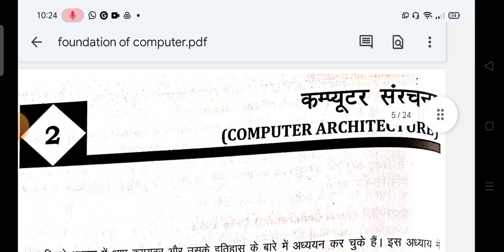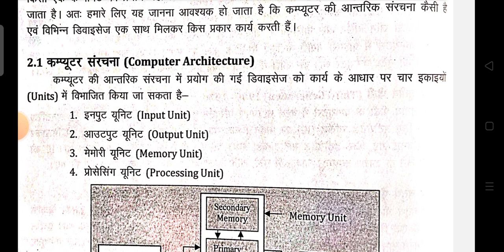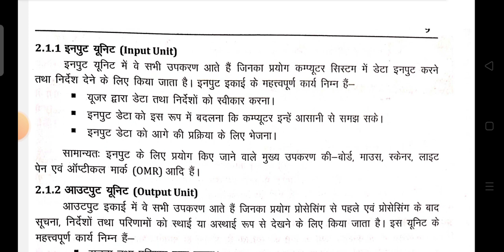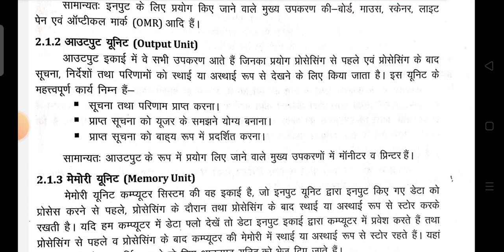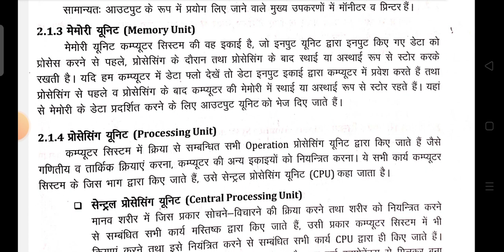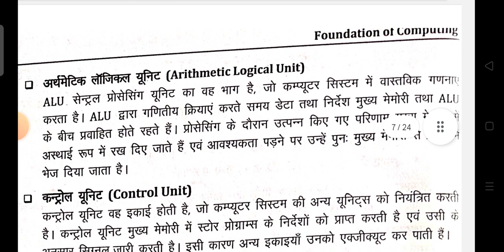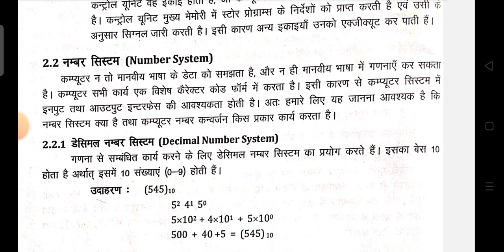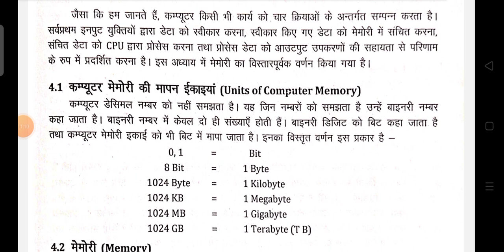computer architecture कंप्यूटर की सरंचना क्या है शारीरिक शिक्षा में क्या योगदान है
computer meaning Nature and scope input output device
computer Education in Rajasthan TGT Bhart computer kya hai iski paribhasha kya hai Rajasthan mein anudeshak ki Bharti ke liye कौन-कौन si book acchi Hain
राजस्थान सरकार में कंप्यूटर अनुदेशक लगाने के लिए क्या क्या योग्यता है
राजस्थान सरकार में कंप्यूटर अनुदेशक के लिए करने के लिए कौनसी टॉप किताबें हैं
सबसे अच्छी किताबें कंप्यूटर की किस पब्लिकेशंस के हैं
मेघवाल पब्लिकेशंस कंप्यूटर साइंस
कंप्यूटर साइंस की सबसे महत्वपूर्ण बुक कौन सी है
किसी भी प्रतियोगिता में भाग लेने के लिए कंप्यूटर की सबसे बेहतर कौन सी है
best book of computer science in Rajasthan Bharti
to book of computer science for all competition examination
rete ki motorcycle kaun si book acchi hai
HD PGT in computer science syllabus kya hai
Haryana teacher Elizabeth test ke liye computer science ka kaun si book sabse best hai
old paper of TGT PGT in computer science asset
Haryana teacher eligibility test ke liye best book of computer science
name of best computer science in Haryana teacher eligibility test
computer education is most important the top book of computer science
Jawahar navoday vidyalay computer teacher government
kendriya vidyalay computer teacher recruitment
qualification supreme court teacher requirement
qualifications of computer requirement PGT
qualifications of TGT computer science teacher
input output devices in computer application
input output device in computer
input output device in class 9th
input output devices by Arora editor
input output devices in BSC MSC in computer application
input output devices in computer applications in MP MSc
computer applications MCQ
input output MCQ
important question of computer application
SSC computer application
hello han han ji
कंप्यूटर टीचर rajsthan
computer teacher syllabus Rajasthan
computer teacher vacancy rajasthan
computer teacher exam date Rajasthan
computer teacher total form fill up
computer teacher form kaise bharen
Rajasthan computer teacher recruitment
Rajasthan computer teacher recruitment syllabus
computer education for Rajasthan teacher MCQ
very important question MCQ computer application
computer applications very important question